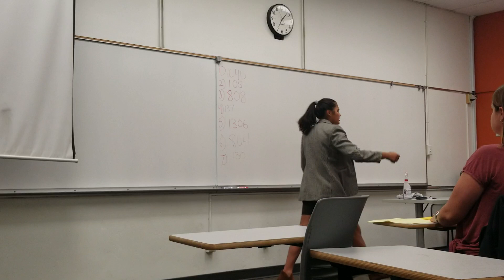Halle DI Final_Oct'18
Halle performs Edgar Allan Poe's "The Tell-Tale Heart" in the finals of a Dramatic Interpretation competition on Oct 13, 2018.